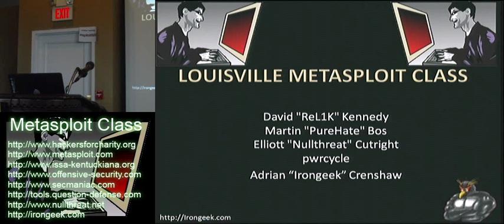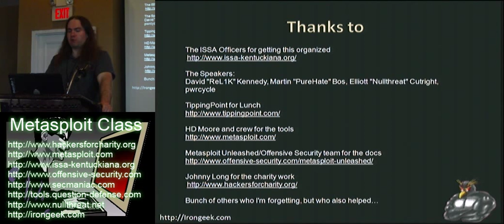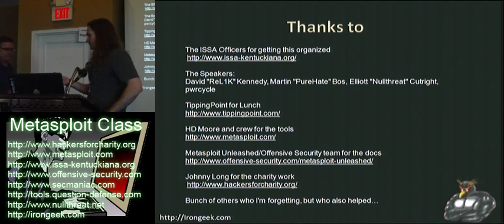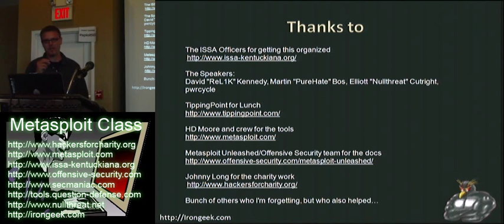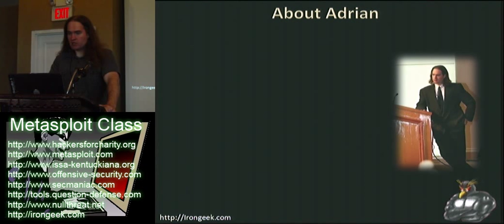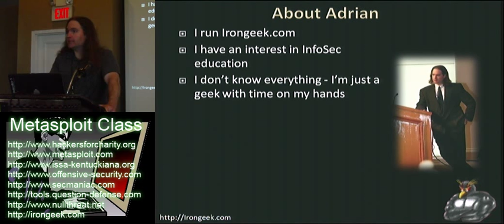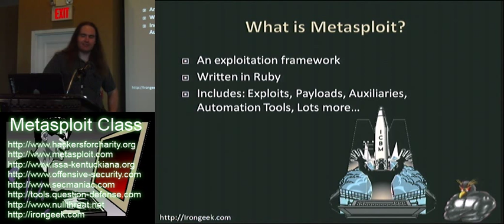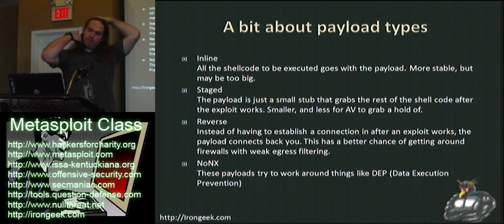Metasploit Class Videos: 1 Metasploit Intro 1/5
Clip 1/5
Speaker: Adrian "Irongeek" Crenshaw

On May 8th 2010 the Kentuckiana ISSA held a 7 hour Metasploit class at the Brown hotel in Louisville Ky.  Proceeds from the class went to the Hackers For Charity Food for Work program. The instructors were David "ReL1K" Kennedy, Martin "PureHate" Bos, Elliott "Nullthreat" Cutright, Pwrcycle and Adrian "Irongeek" Crenshaw. Below are the videos of the event. I hope you enjoy them, and if you do please consider donating to Johnny Longs' organization. This should be more Metasploit than you can stand!